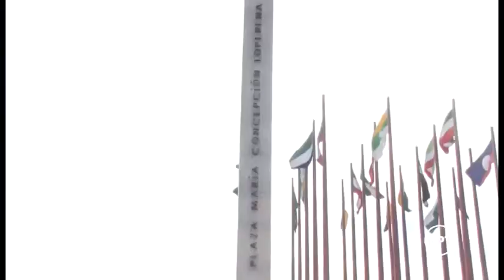Partido Conservador no avalará candidatos a gobernación del Cesar